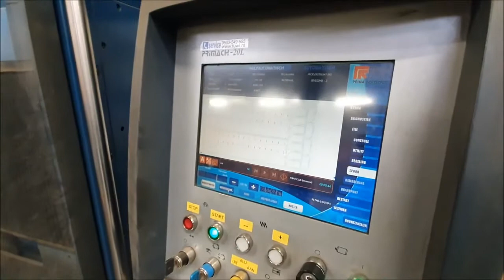Prima Platino 1530 4 kW Laser 2007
Operation of Prima PLatino 1530 lasercuttingmachine